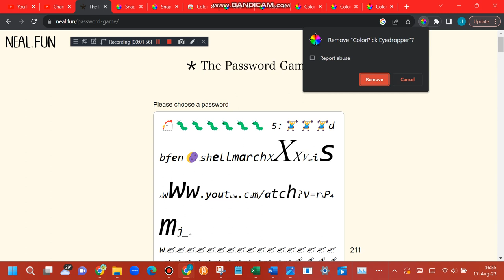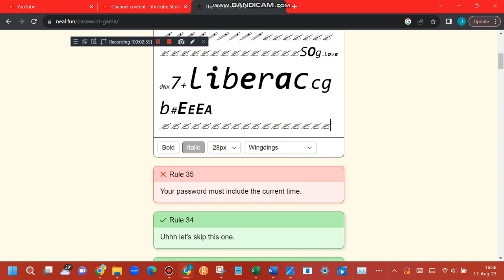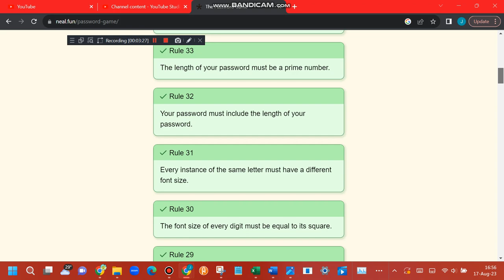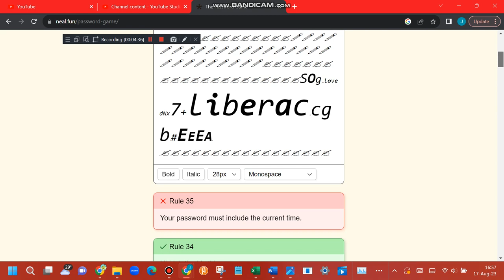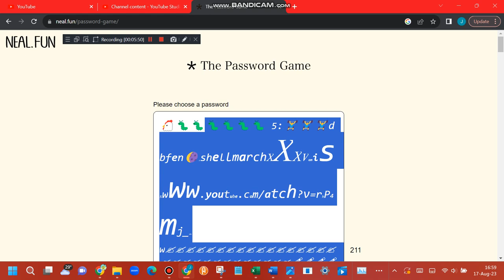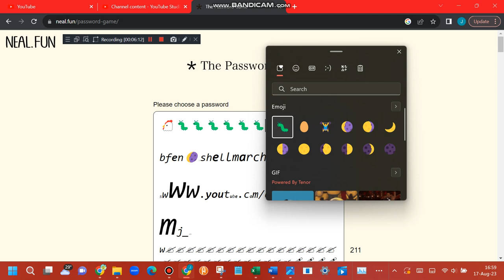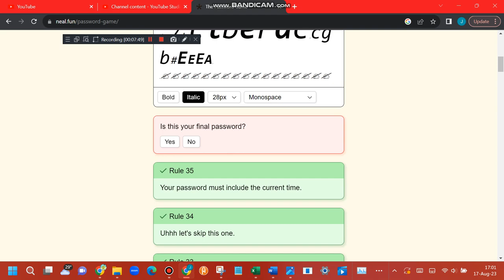finally beating the password game